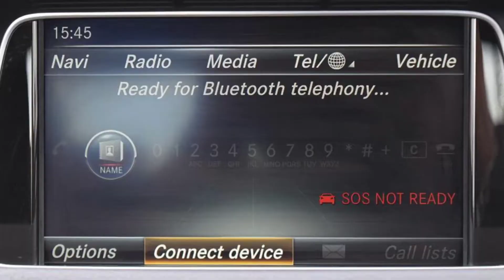WD15JVU Mercedes-Benz E Class E220 AMG Night ED Bluetec 4dr